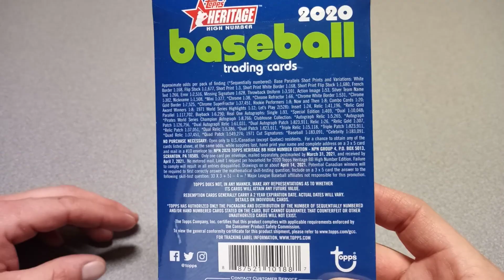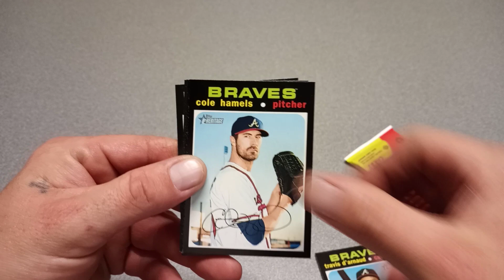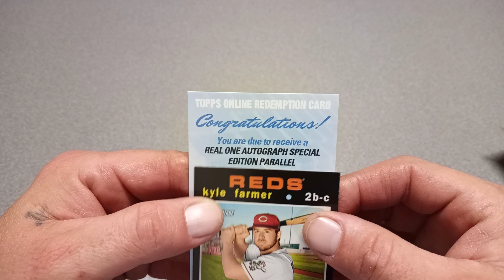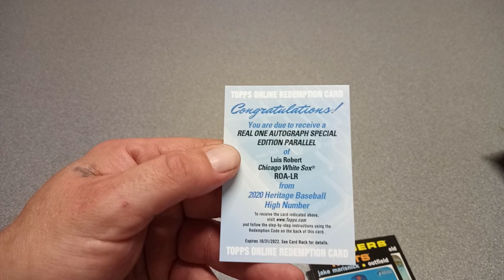New Release!! Heritage High Number Hanger 2,000$ Redemption🔥🔥🔥🔥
OMG I just pulled my biggest hit ever out of Eddie 2020 Topps Heritage High number hanger box I got a Redemption of one of the top rookies Luis Robert thank you all for watching and please go check out my 500 subscriber giveaway video God bless you all